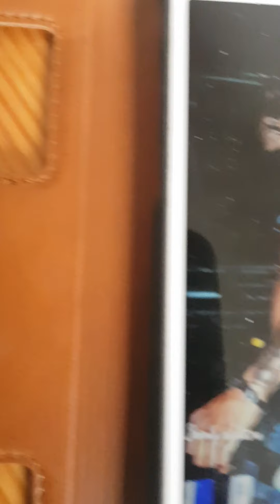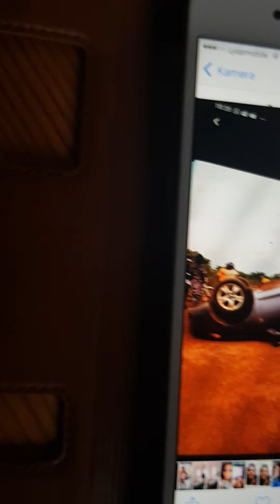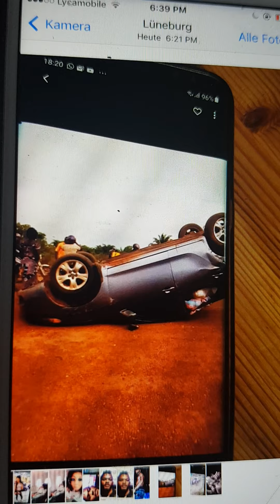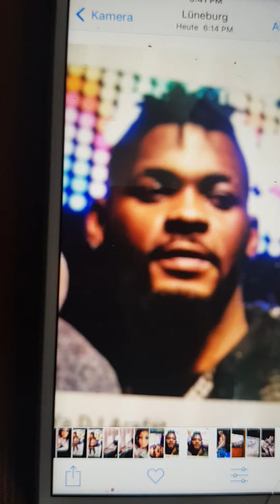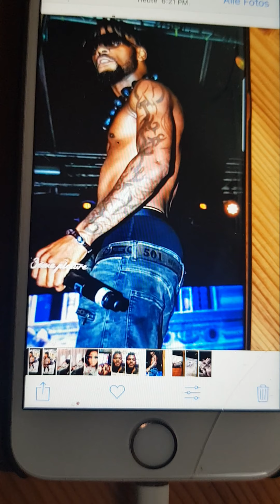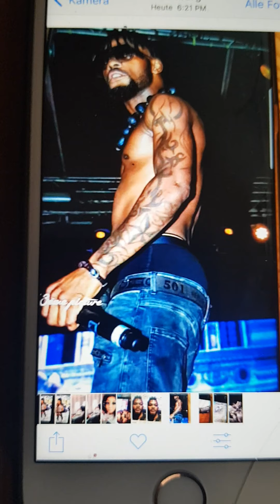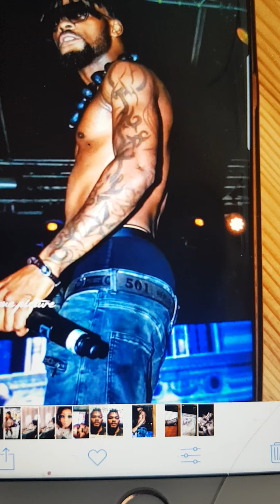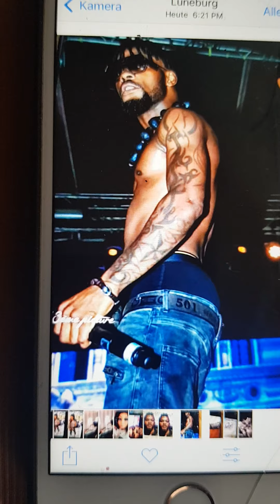DJ.ARAFATE AKUFI BOYOKA POLICE ROUTIERE NDENGE BA EXPLIQUE CAUSE YA ACCIDENT